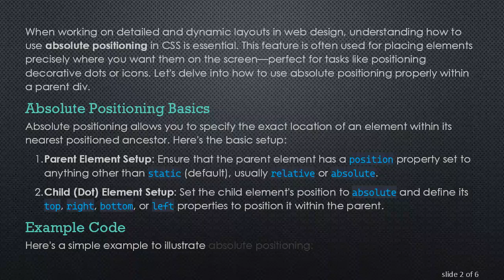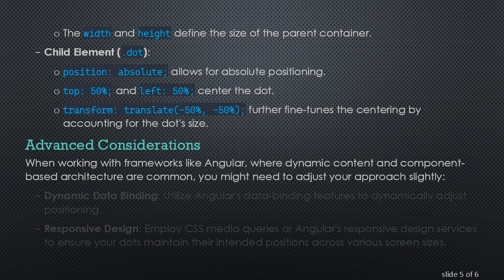How to Correctly Position Dots Absolutely within their Parent Div in CSS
Summary: Learn how to correctly `position dots absolutely` within their parent div using CSS. Tailored for intermediate to advanced users, this guide will help you finesse your web layouts.

When working on detailed and dynamic layouts in web design, understanding how to use absolute positioning in CSS is essential. This feature is often used for placing elements precisely where you want them on the screen—perfect for tasks like positioning decorative dots or icons. Let's delve into how to use absolute positioning properly within a parent div.

Absolute Positioning Basics

Absolute positioning allows you to specify the exact location of an element within its nearest positioned ancestor. Here's the basic setup:

Parent Element Setup: Ensure that the parent element has a position property set to anything other than static (default), usually relative or absolute.

Child (Dot) Element Setup: Set the child element's position to absolute and define its top, right, bottom, or left properties to position it within the parent.

Example Code

Explanation

Parent Element (.parent):

position: relative; ensures that the child element's absolute position is calculated based on this parent.

The width and height define the size of the parent container.

Child Element (.dot):

position: absolute; allows for absolute positioning.

top: 50%; and left: 50%; center the dot.

transform: translate(-50%, -50%); further fine-tunes the centering by accounting for the dot's size.

Advanced Considerations

When working with frameworks like Angular, where dynamic content and component-based architecture are common, you might need to adjust your approach slightly:

Dynamic Data Binding: Utilize Angular's data-binding features to dynamically adjust positioning.

Responsive Design: Employ CSS media queries or Angular's responsive design services to ensure your dots maintain their intended positions across various screen sizes.

Summary

Mastering absolute positioning in CSS is invaluable for precise element placement within a parent div, whether you're dealing with simple decorative dots or more complex layouts. By setting the parent's position to be either relative or another non-static value, and adjusting the child's position using the top, bottom, left, and right properties, you can create visually appealing and exact layouts. This technique is particularly effective when combined with frameworks like Angular for dynamic and responsive web applications.

Start experimenting with absolute positioning today to give your web designs that professional edge!